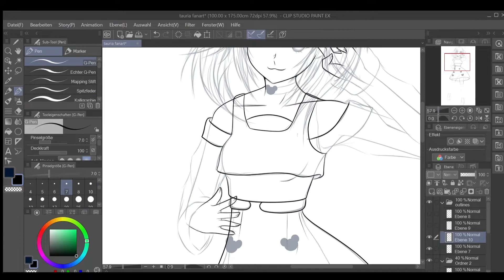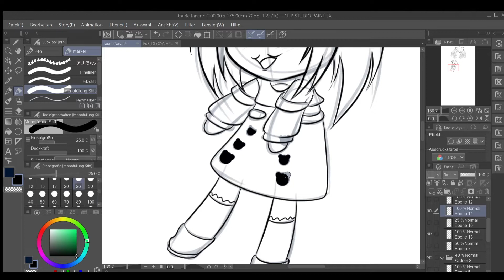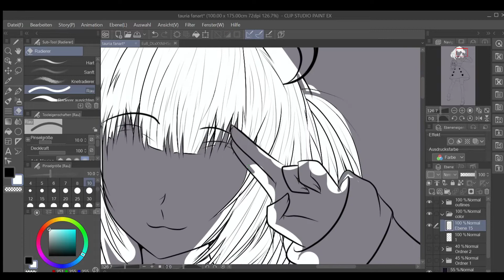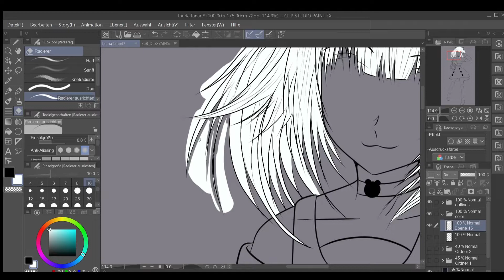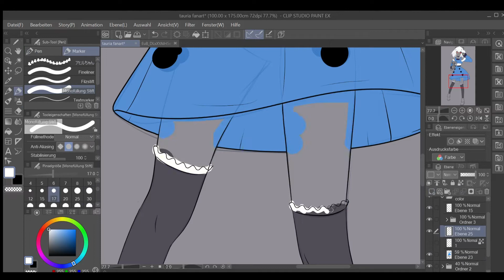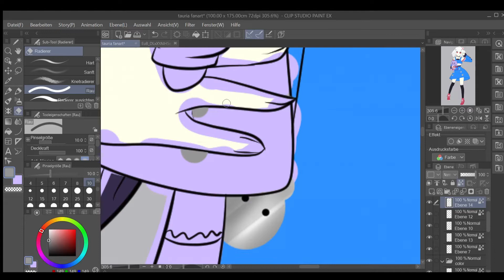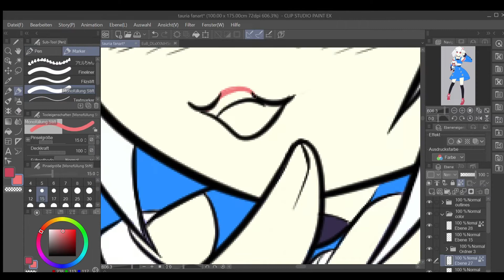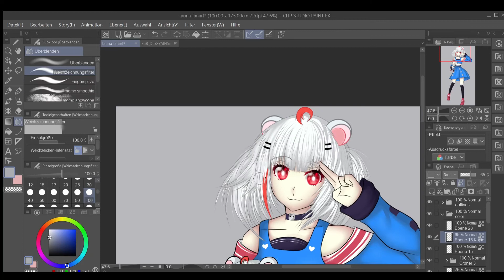🐹 | GERVTuber Tauria - Fanart | 🐹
Herzlich Willkommen zu dem 3. Speedpaint auf diesem Kanal uwu.
Dieses Speedpaint beinhaltet ein Fanart für die süße Tauria.

Schaut gerne mal bei ihr vorbei.